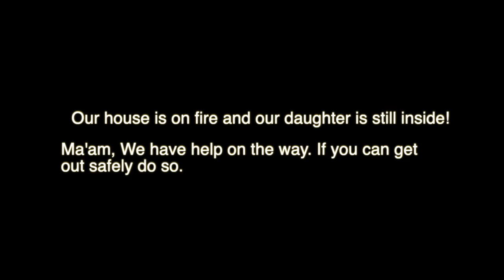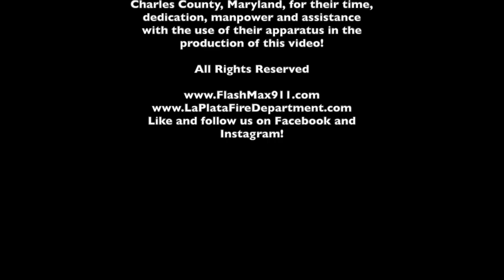Flash Max Slams the Door on Home Fires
Flash Max 911 the Fire Safety Superhero and the La Plata Volunteer Fire Department team up in this heart-pounding video to 'slam home' the life-saving message of closing bedroom doors to slow the spread of fire, heat and smoke in a home fire. Flash Max also explains two other key points that can help your family survive a home fire.